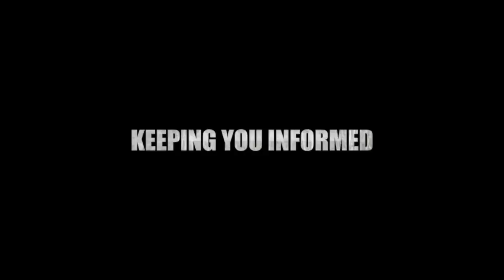Anwar Ibrahim: Senator Tak Boleh Masuk, Jenayah Curi 900 Juta Di Filipina Bagi Protection Di Sabah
Selangor State 2013 Chinese New Year Celebration, Bandar Utama, Petaling Jaya Selangor 17/02/2013